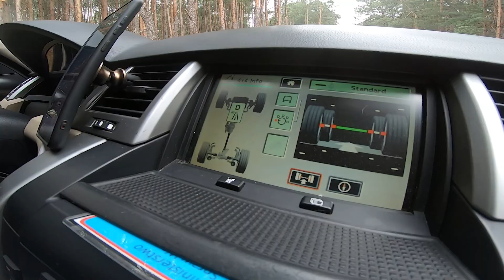ŚLADEM WIERZB 14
Trasa Śladem Wierzb 14
Listopad 2021 - Range Rover Sport 2009